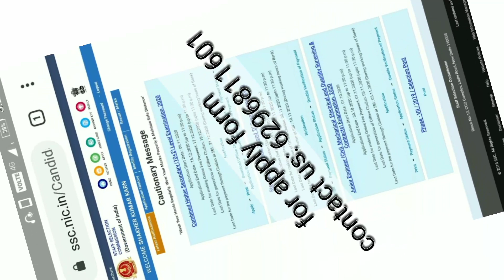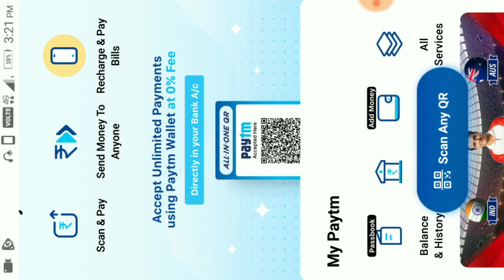ssc chsl payment problem solve 2020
Hello friends !!!

In this video I will tell you about the chsl Payment problem 2020.